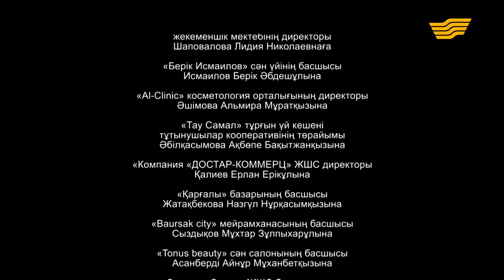«Шашу». «Ашамай» 29-бөлім \ «Шашу». «Ашамай» 29-серия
«АШАМАЙ»
Қысқасы бәрі асарлатып, Аида бизнесін бастауға ақша жинай бастайды. Аида: «Алмаймын, ұят болады», – деп қанша қипақтаса да, Науат апа: «Мұны қазақта «асар» дейді, ағайынның арасын жақындата түсетін дәстүр, бұдан сен қарыз болып қалмайсың, алғаның дұрыс болады», – деп көндіреді.
Ұлтудың сөзі өтіп кетсе керек, Қыстаубай тай жетелеп келіп, Аланға мінгізеді.